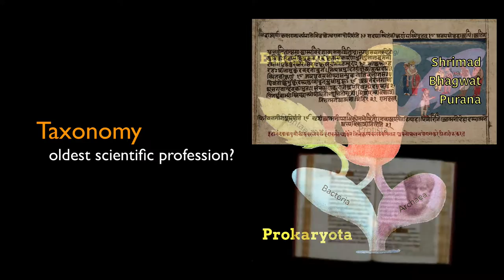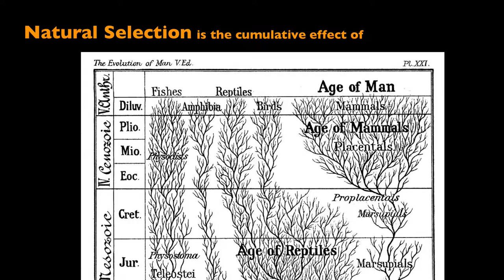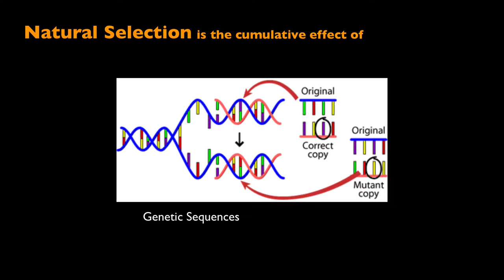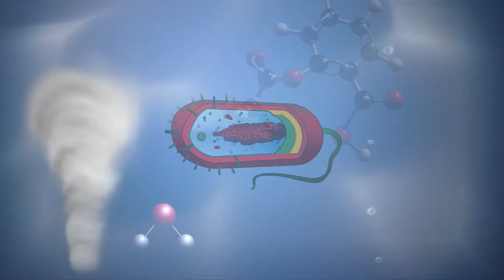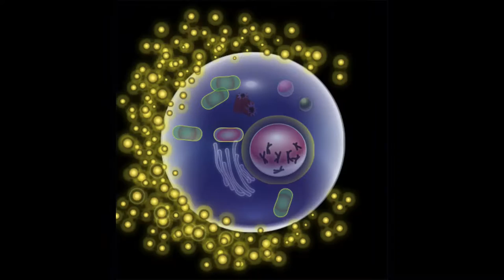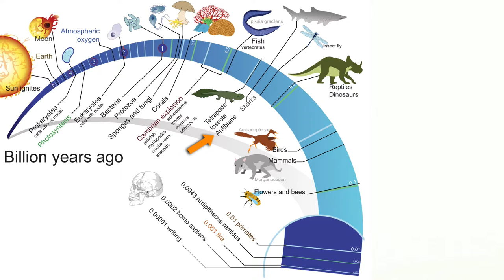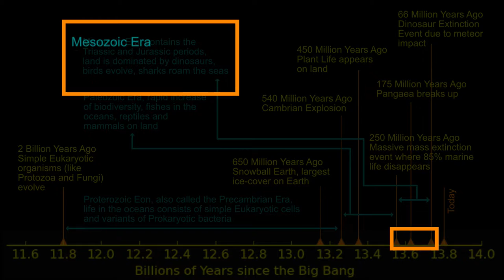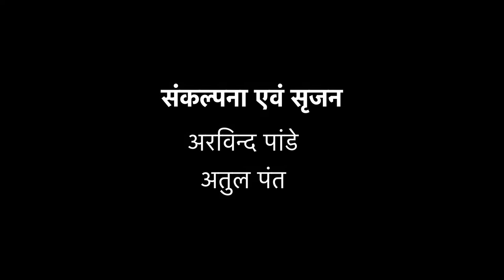4A ब्रह्माण्ड का अदभुत इतिहास : पृथ्वी पर जटिल जीवन का विकास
एकल कोशिका जीवाणुओं के सफल विलय की आकस्मिक प्रक्रिया के माध्यम से कुछ नयी प्रकार की कोशिकायें उत्पन्न हुईं जिनको Eukaryotic कोशिका कहते हैं. इन जटिल कोशिकाओं के समूहों ने साथ मिलकर बड़े बहुकोशीय जीवों का गठन किया - हरे सायनोबैक्टेरिया कृत, प्रकाश-संश्लेषण समर्थ, eukaryotic कोशिकाओं के समूह जो अंततः बने पेड़-पौधे, और अन्य समूह जिनसे विकास हुआ ऑक्सीजन आश्रित वायुजीवी eukaryotic कोशिकाओं (oxygen consuming aerobic eukaryotic cells) के समूहों का, जो अंततः बने विभिन्न प्रकार के जानवर और जंतु.